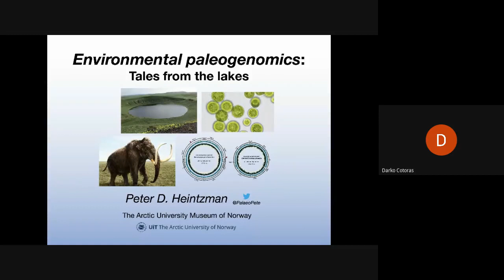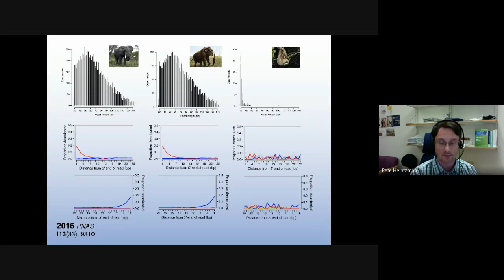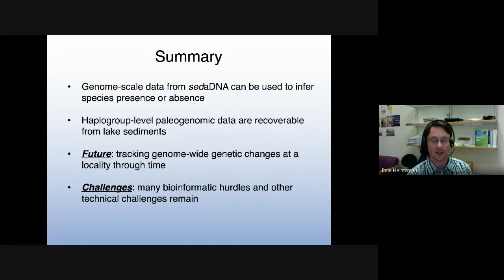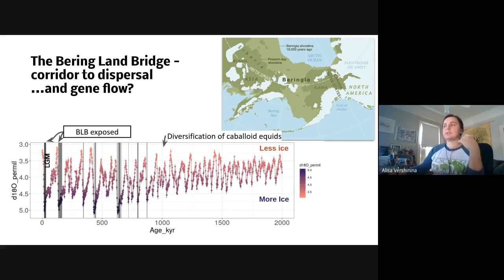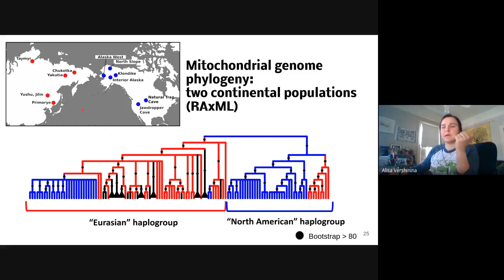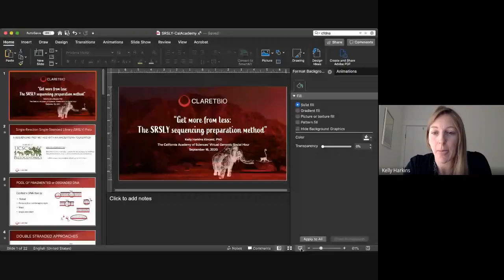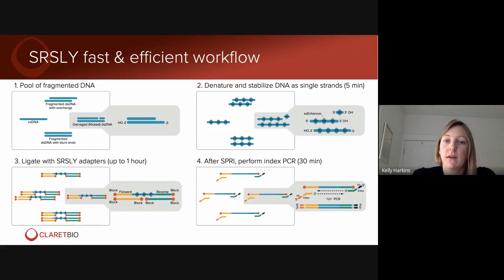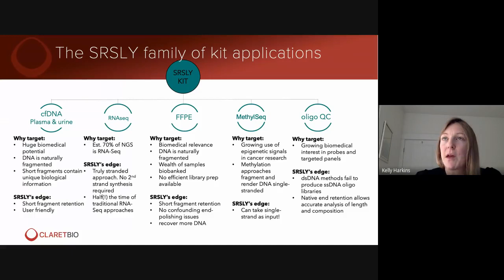Genomic Social Hour #18: Ancient DNA | California Academy of Sciences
GSH18 Speakers:
• Peter Heintzman (Associate Professor, The Arctic University Museum of Norway / The Arctic University of Norway): "Environmental palaeogenomics: tales from the lakes"
• Alisa Vershinina (PostDoc, University of California, Santa Cruz): "Paleogenomes shed light on the evolutionary history of North American Pleistocene Equids"
•Kelly Harkins (CEO, Claret Bioscience and Astrea Forensics): "Get more from less: The SRSLY sequencing preparation method"

The "Genomic Social Hour" Series is organized by Dr. Athena Lam, Assistant Director of the Center for Comparative Genomics (CCG) at the California Academy of Sciences.

The Academy’s critical work continues even while our museum doors remain closed. — any amount helps. Thank you!